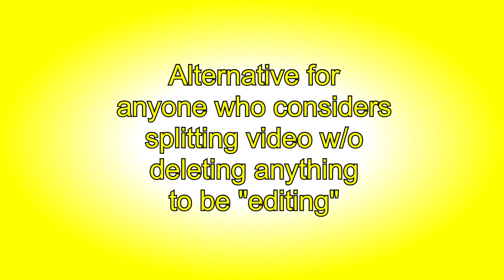Melody Artistry Leg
Maeve completes exercises for her PFSF Melody Division Artistry Leg submission.